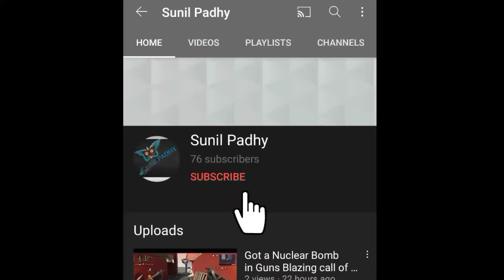SEASON 6 BATTLEPASS TRAILER + ALL BATTLE PASS REWARDS! COD MobileLeaks